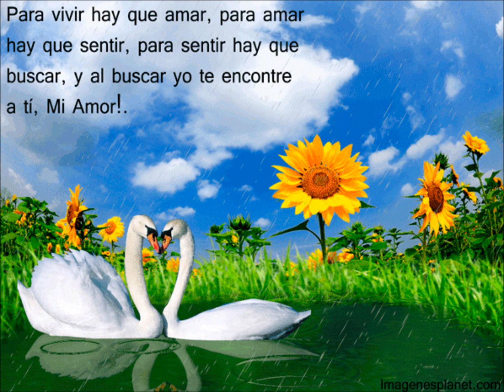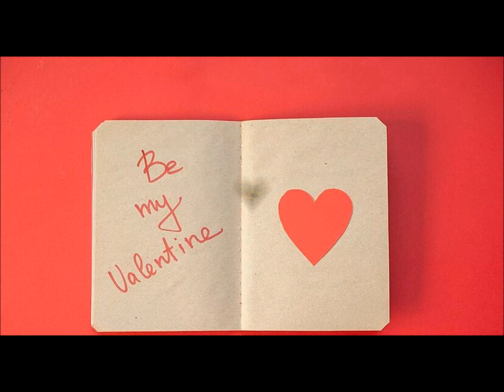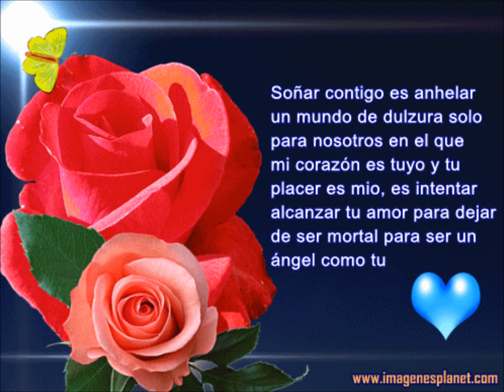AMOR PERDIDO Edgar Carrera Febrero 13 2024 "Suscribase & Like"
Música Romántica
Bolero